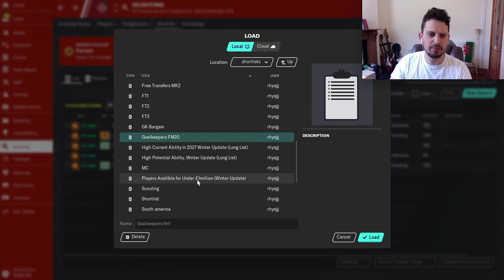Cheap Wonderkids | Best Left Backs | FM20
FM Wonderkids: Cheap Wonderkids | Best Left Backs: Football Manager 2020
Here at FM wonderkids we scout out the best players in football manager 2020 so you don’t have to. We are always looking for the best wonderkids in football manager 2020 and here we have a list of the Cheap Wonderkids | Best Left Backs with asking price.

We scout fm 20 for:

 • Value
 • Bargains
 • Wonderkids
 • The Best Players
 • Potential Ability

So sit back and enjoy our helpful and informative guide to creating tactics and be sure to keep scouting for the best value players, wonderkids and bargains in FM20.

FM Wonderkids